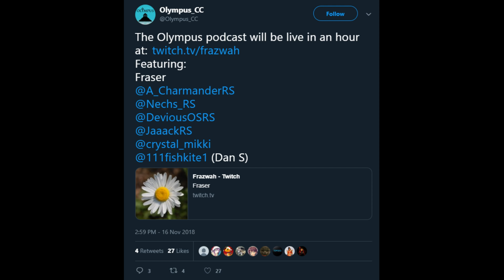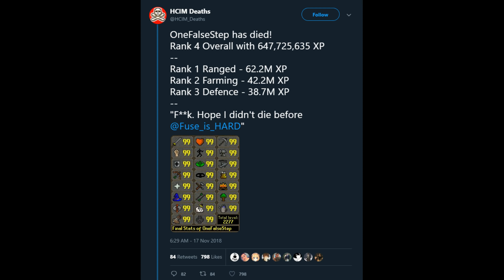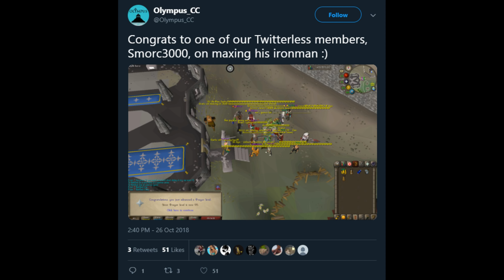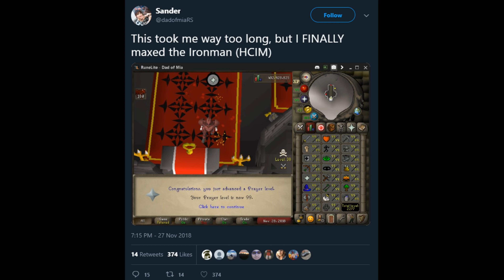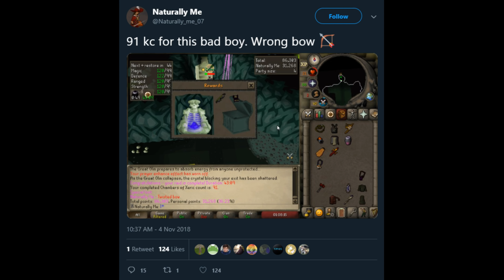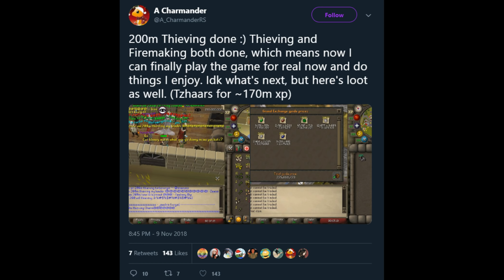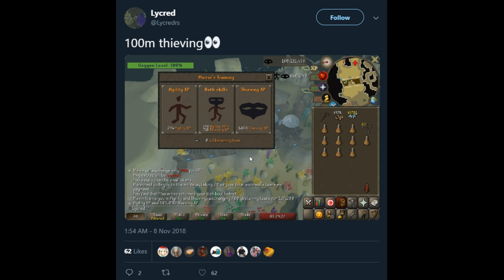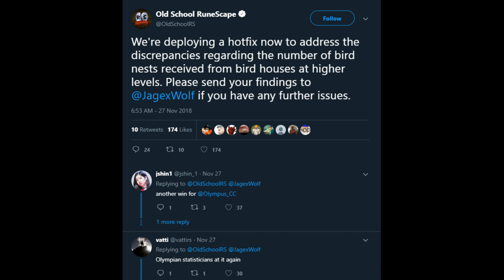Olympus November 2018